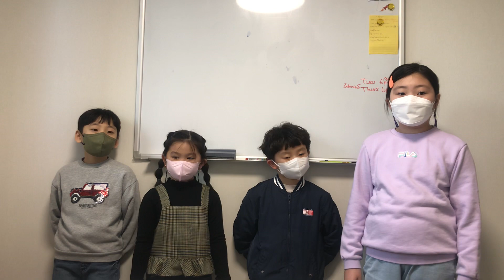Billy Goats Gruff Chant